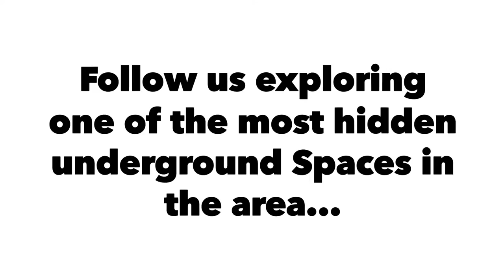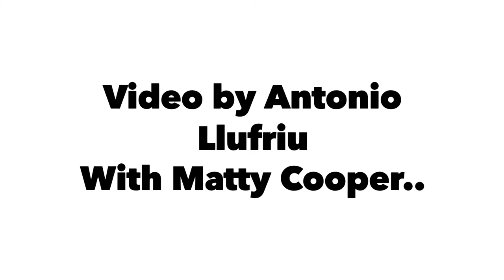SECRET MOD DEPOT.. Gloucestershire UK-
Cotswolds has some of the most Ancient stone Mines in Britain dating back to the XIIIc... some of them were used during the Geat Wars as Storage !.. follow us exploring one of the most underground Hidden spaces in the U.K. ..